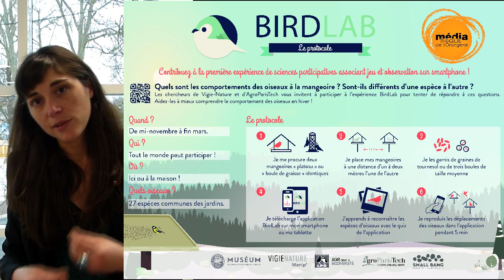Observation et nourrissage des oiseaux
Camille vous parle des oiseaux, de leur observation et de leur nourrissage.
Venez voir les mangeoires de la Médiathèque, nos livres sur les oiseaux et, pourquoi pas, participer à l'expérience Birdlab.

Merci aux Services Techniques de la ville pour la construction et la pose des mangeoires.

0:00 Introduction sur l'observation des oiseaux
0:54 Le nourrissage des oiseaux
1:10  A quelle période les nourrir ?
1:30 Où placer sa mangeoire ?
1:54 Quelle nourriture ?
2:45 Comment installer une boule de graisse ou des graines ?
4:10 Les livres de la Médiathèque
4:24 Birdlab
6:17 Des mangeoires à la Médiathèque